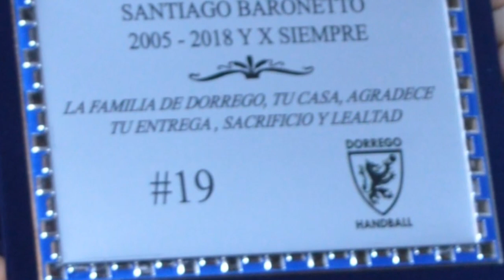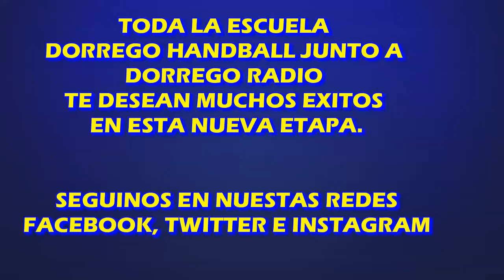ENTREVISTA Y DESPEDIDA DE SANTIAGO BARONETTO - DORREGO HB JULIO 2018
Antes de que viaje a su nuevo club Cuenca en España, disfrutamos de una charla con el jugador de Dorrego Handball Santiago Baronetto, en donde repasamos sus comienzos en la Escuela, su pasión por este deporte, los valores y lo importante que es Dorrego en su vida y sus expectativas en esta oportunidad de jugar en Europa.